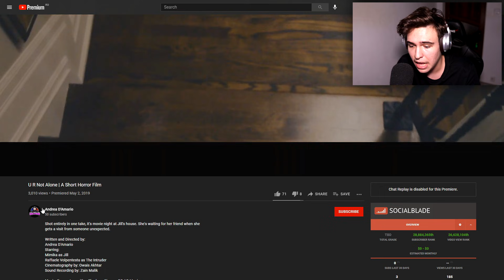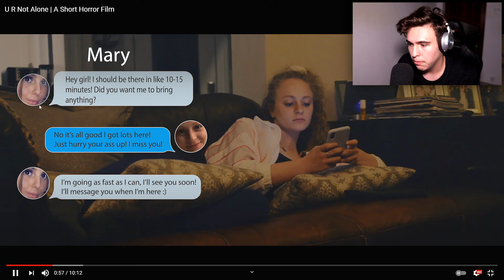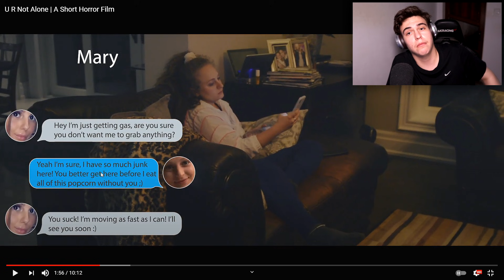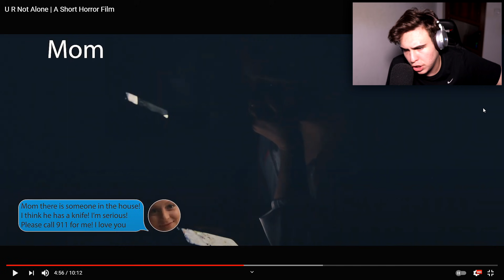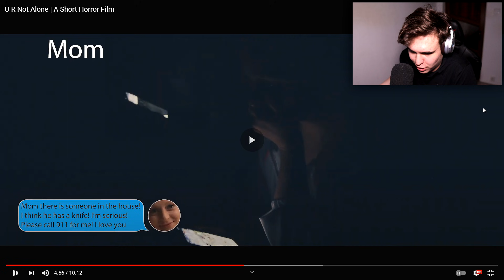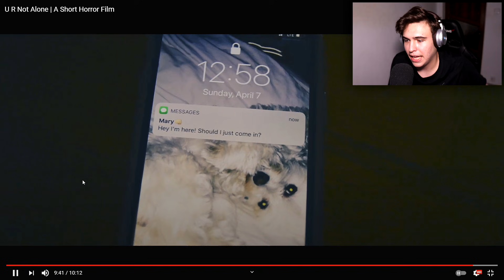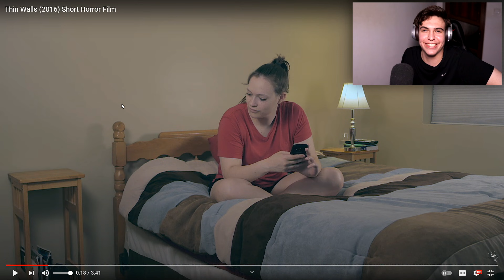Ea a crezut că e singură acasă... dar a avut o surpriză! *CREEPY*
2,000 likes?

TITLU: Ea a crezut că e singură acasă... dar a avut o surpriză! *CREEPY*

Clipuri Anterioare:

CELE MAI CREEPY LUCRURI CARE AU APĂRUT LA TV! *interzis*
REACTIONEZ LA SCURTMETRAJ HORROR #1 *UNINVITED*
REACȚIE CREEPY CU UN BEBELUȘ!..
OMUL ĂSTA DEVINE POSEDAT LA ORA 3:00 AM... [React Creepy]
S-a mutat într-un APARTAMENT BÂNTUIT! [React Creepy]